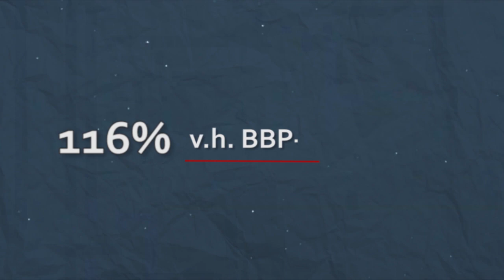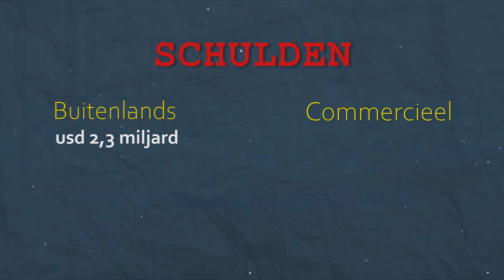Regering bereikt goede resultaten over schulden herschikking STVS JOURNAAL 22 feb 2023